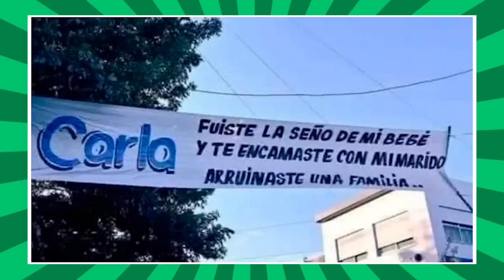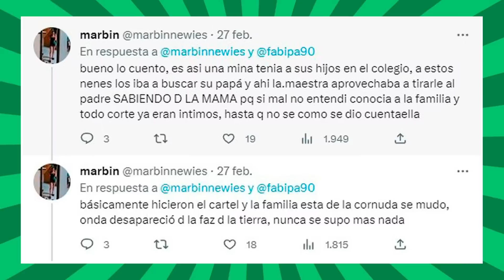ACABOU COM A BMW DO FILHO POR UM MOTIVO...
pai, destroi  BMW do filho, filho denuncia pai por traição, mulher estende faixa para amante do marido, notícias bizarras,  @MilhoTV